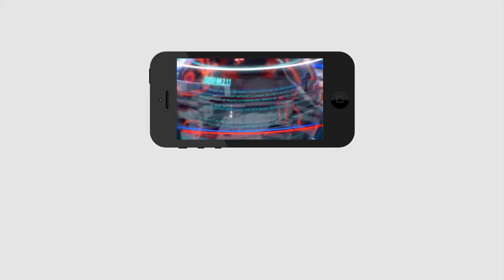Will TDP Ready To Loose Ananthapuram Seat | TDP Politics|ఇద్దరు సీనియర్ లీడర్లకు చంద్రబాబు అన్యాయం.?